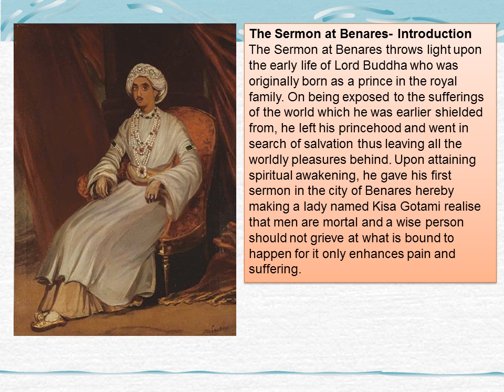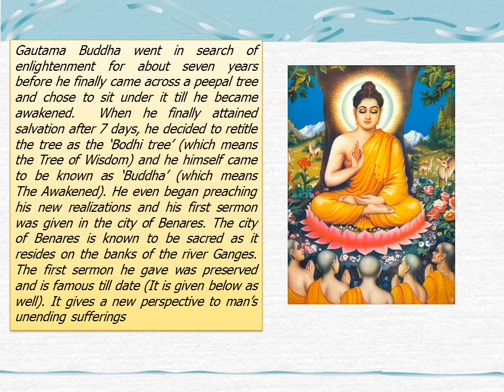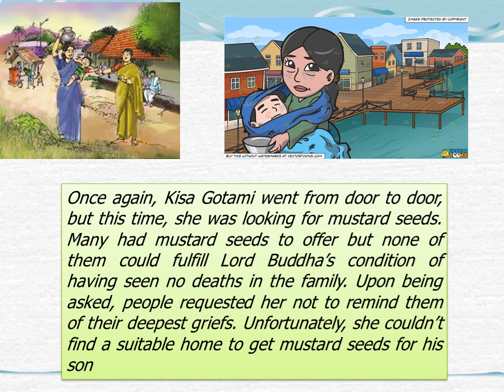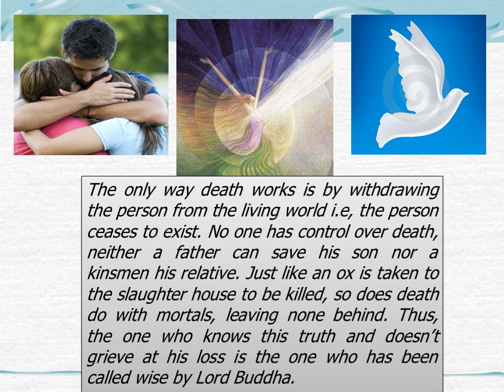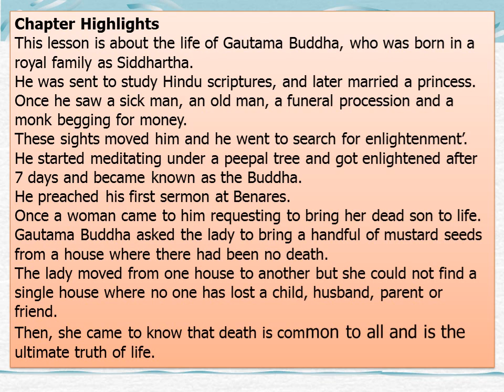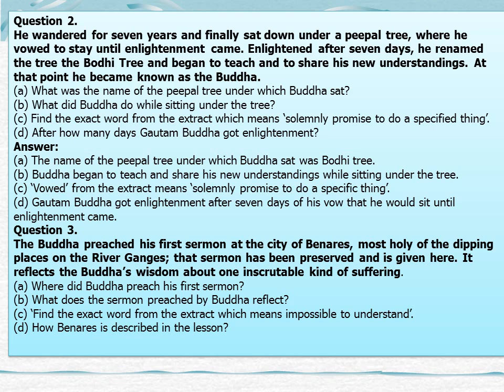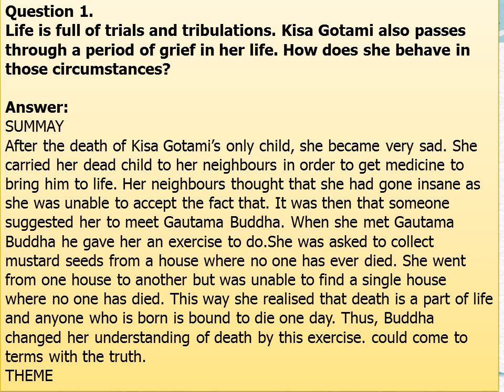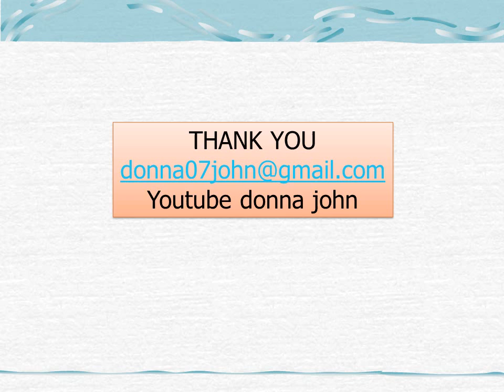Educational and entertainment channel. Subscribe and grow more in intellectual powerness.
Educational and entertainment channe is about learning and growing with visuals.